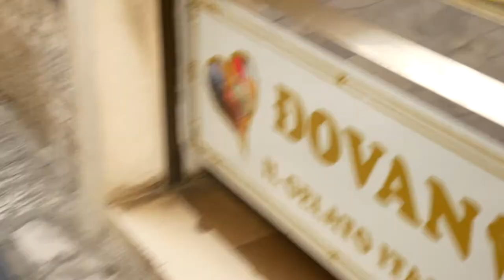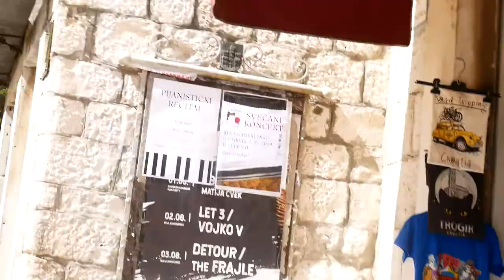Croatia vlogs 2019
Welcome to Grace Kitchen, a unique vlog here for you to explore. Grace Kitchen has added such value to my life, and I love having the opportunity to share my passions and thoughts with my loyal viewers